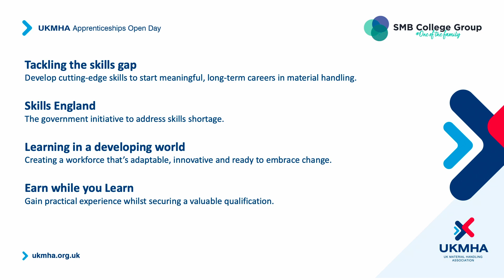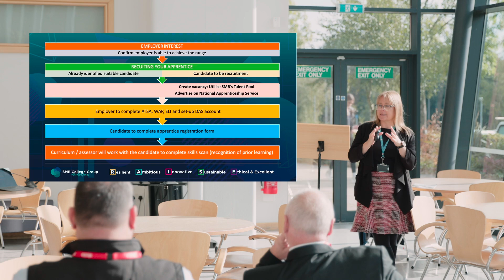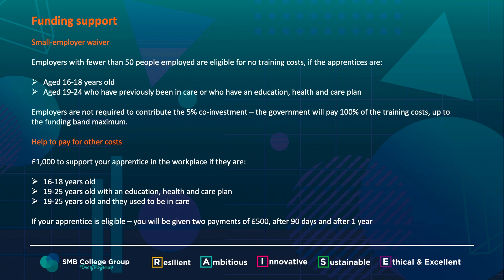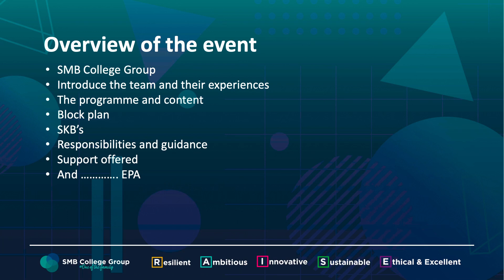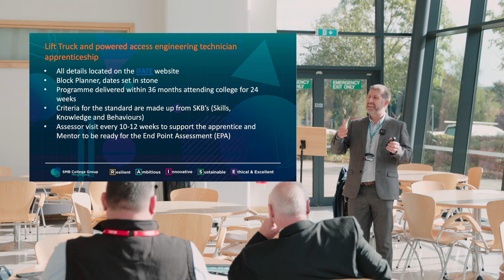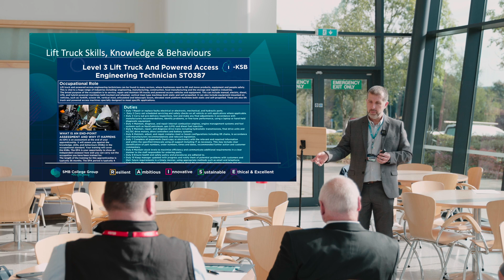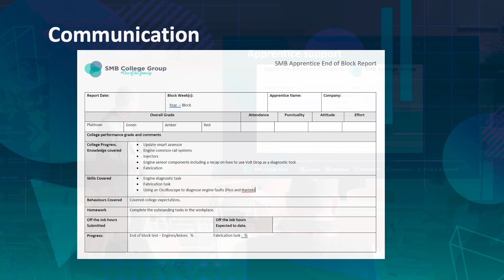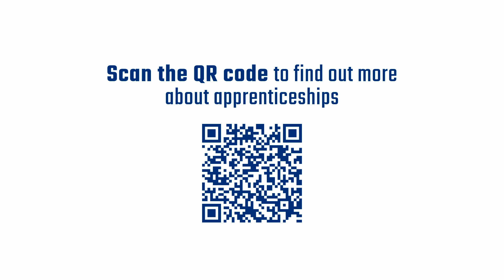SMB Open Day